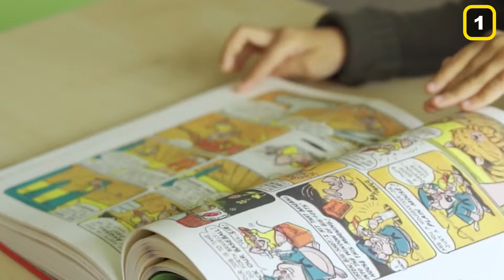Reba (2001) Cast 🔥 Then & Now (2024)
Join us in today’s video as we show you Reba 2001 Cast then and now 2024! She’s a survivor! Reba McEntire proved she is more than just a country superstar when she led her own TV show — appropriately called Reba. Reba McEntire's WB television series Reba is on TV all the time, so while it may not seem as though it's been that long since it debuted, it's actually been 20 years! The sitcom ran for six seasons from October 2001 to February 2007.

In the years since the series concluded, the cast has remained close. Swisher revealed in June 2019 that her daughters consider McEntire family. That means the beloved cast we're still watching on TV -- McEntire, Melissa Peterman, Christopher Rich, Joanna Garcia and more -- look a bit different than they did back then. Be sure to watch the whole video for the full details about this and in addition, do us a favor and like the video and subscribe and turn on the notification bell.